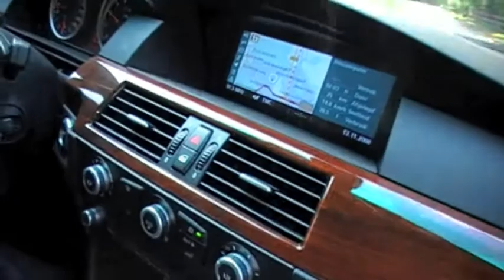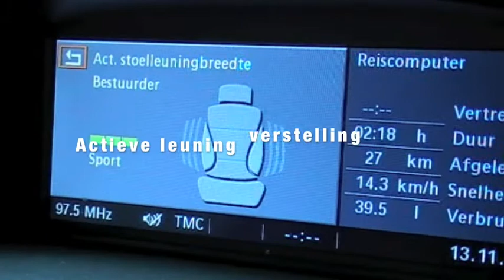Trailer Jan de Jong BMW M5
Een door CRM Used Car Management gemaakte Used Car Trailer voor een BMW M5 Touring